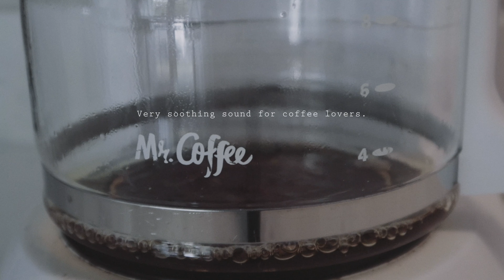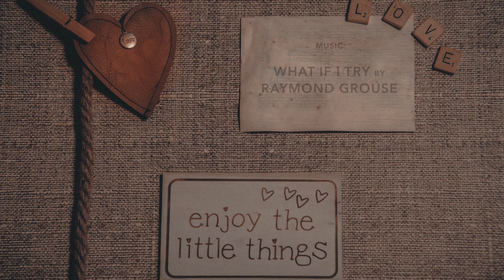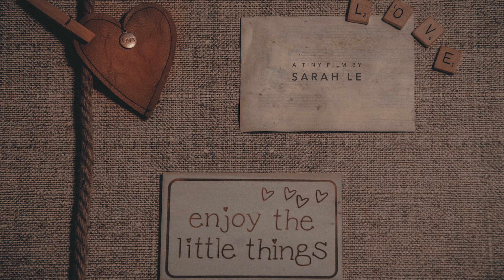Vlog | Unboxing BITPLAY lens from THIS vs THAT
Thank you THIS vs THAT for the beautiful BITPLAY lens!